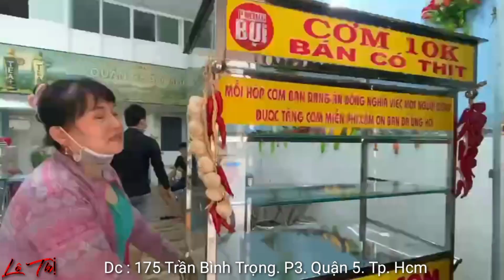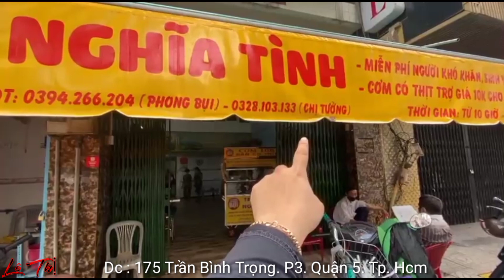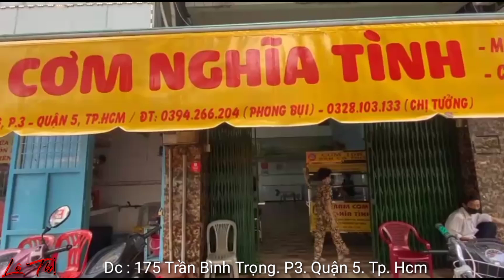Chị Tưởng lời muốn nói : Trạm Cơm Nghĩa Tình ,sắp hoàn thành ra sao ?